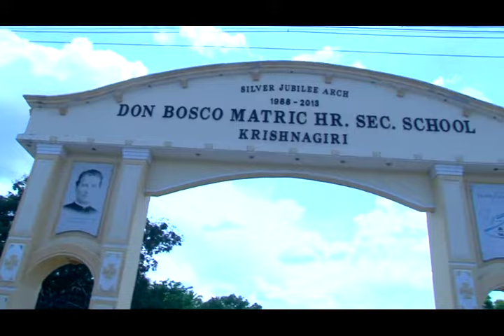Enroll Your Child in Don Bosco Matric Hr. Sec. School for a Bright Future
Don Bosco Matric Hr. Sec. School is now accepting admissions for the 2023-24 academic year, from LKG to 11th grade. Our school offers a well-rounded education that prioritizes academic excellence, character development, and overall well-being. Our experienced faculty and staff work hard to ensure that each student receives individual attention and support to help them reach their full potential.

Our school has state-of-the-art facilities, including fully-equipped classrooms, science and computer labs, a library, sports grounds, and a cafeteria. We also provide a range of extracurricular activities such as music, dance, drama, sports, and clubs to ensure that our students have a well-rounded education.

If you're looking for a school that provides a nurturing and challenging environment for your child, Don Bosco Matric Hr. Sec. School is a perfect choice. Hurry up and enroll your child today to secure their spot for the upcoming academic year.